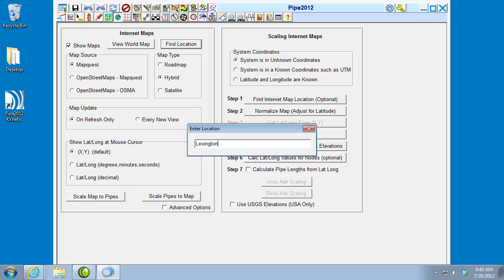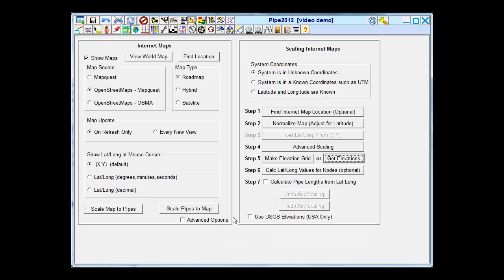KYnetic Topics Series 1 - Internet Background Maps and Importing Node Elevations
Use an internet map in the background of a model and import elevations from the map to nodes in the system.